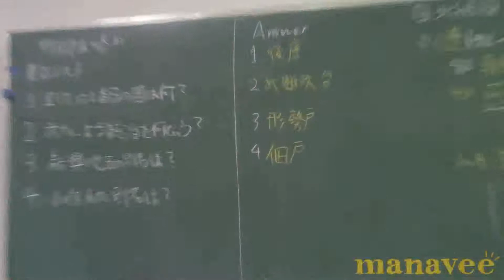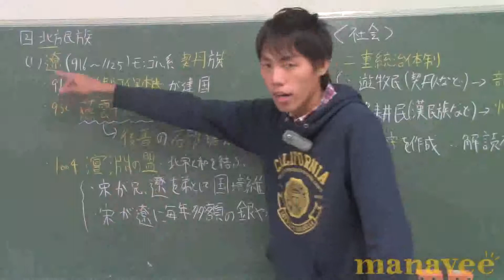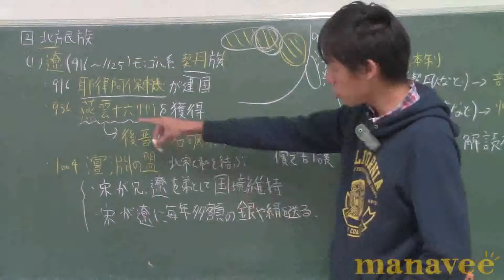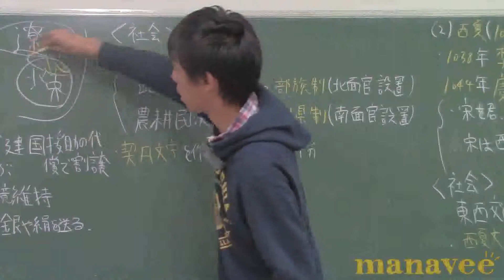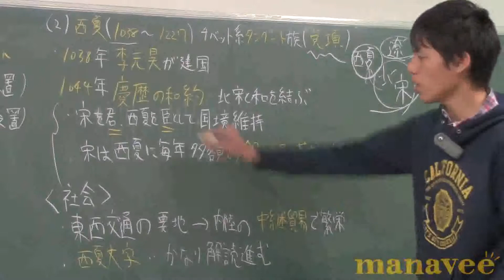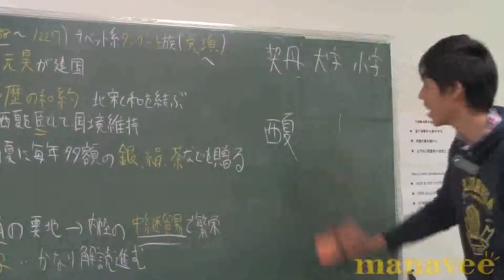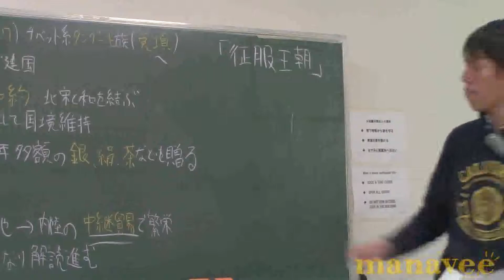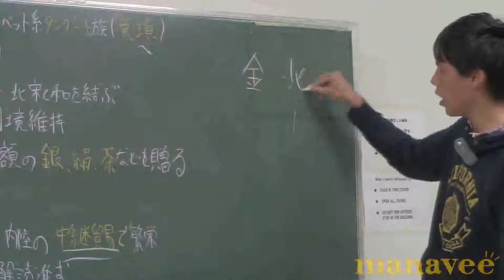北方民族（１）-17